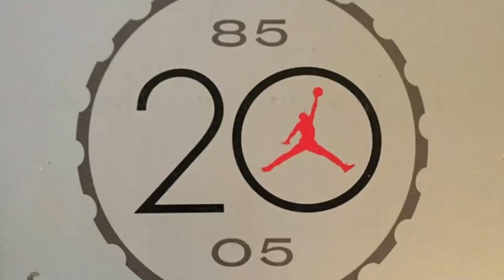TRASH! 2017 WEAKEST JORDAN RELEASES JANUARY-DECEMBER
Skip gives us his list of trash Jordan releases of 2017
THANKS!!